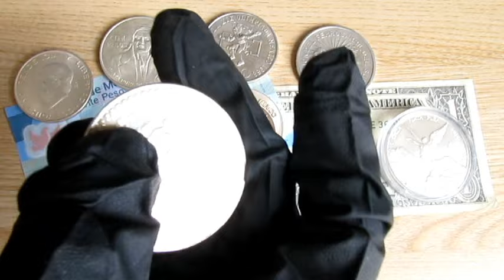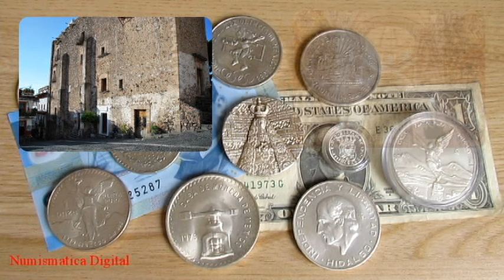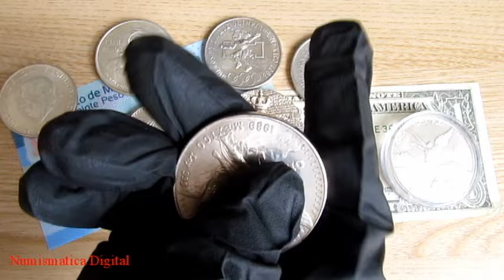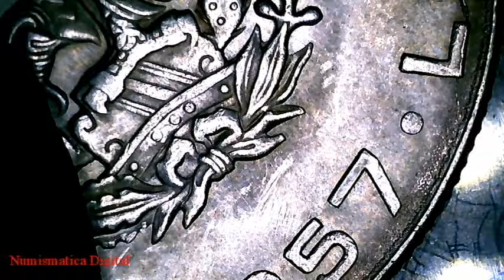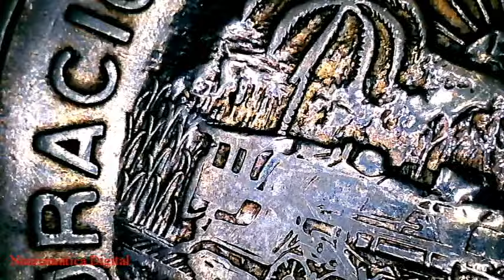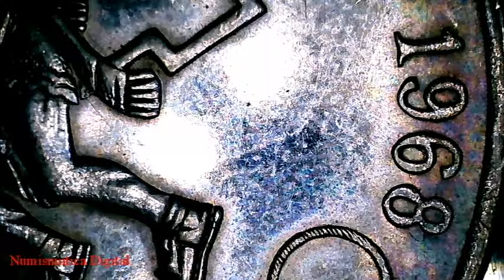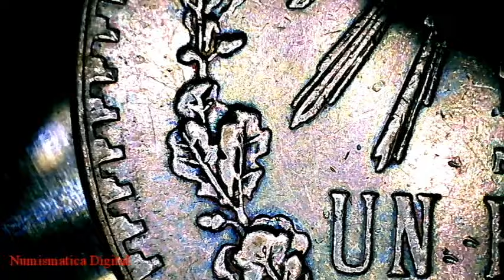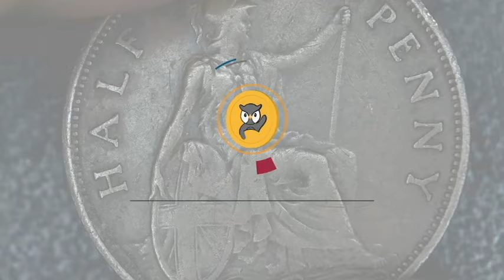Monedas Plata Coleccion Mexico🤑Precio⚡Cual Guardar❓Onza Troy Libertad Hidalgo Morelos Olimpiadas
En gran medida la plata en México es uno de los mejores medios para ahorrar dinero, en este video te mostramos algunas monedas y medallas de plata muy especiales y de gran valor tanto numismatico como histórico.

Tienes alguna moneda de plata en tu colección? Estas monedas son de las mas buscadas por los coleccionistas, entérate de esto y mucho mas en el video completo.

Onzas de plata, onzas libertad, monedas de plata del ferrocarril, Morelos de plata, Hidalgo de plata y muchas mas.

🎯Monedas, billetes y timbres.
🎯Historia de México y el mundo.
🎯Oro, plata, cobre y más.
🎯Datos para curiosos.

Un abrazo!
🪙Numismatica Digital🪙